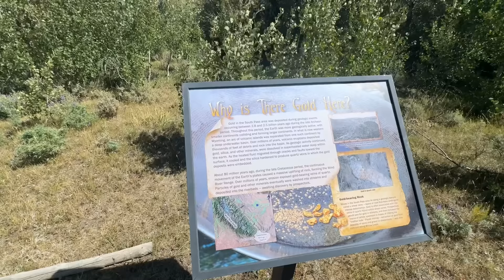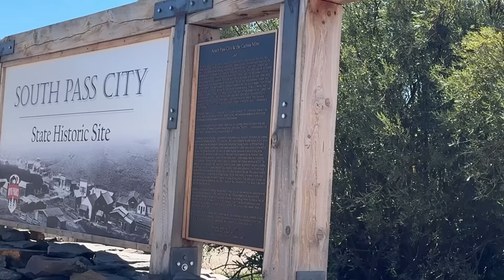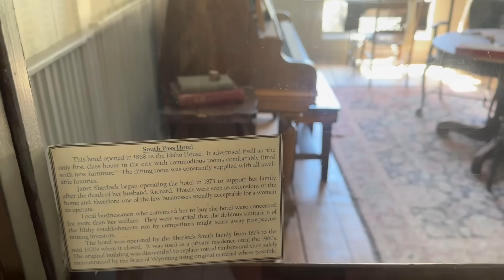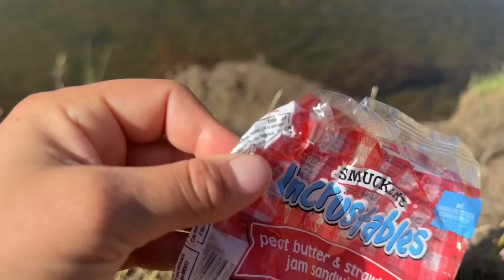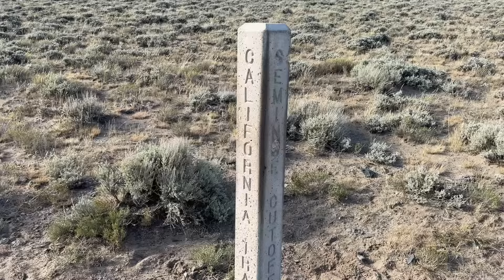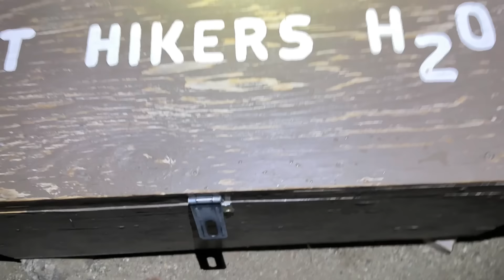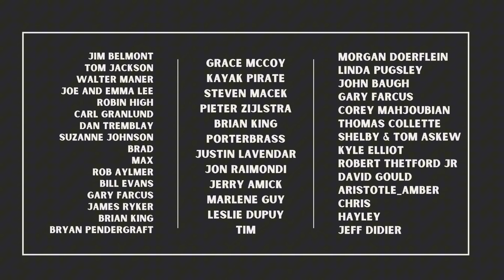I survived hiking 120 miles in 52 hours